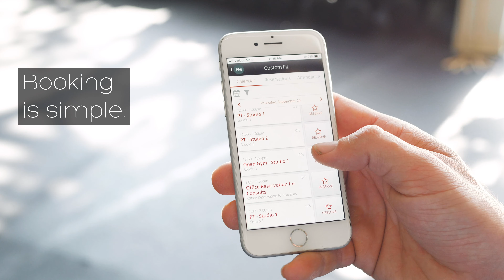Announcing Appointment-Only Open Gym at Custom Fit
Custom Fit is now offering open gym, so you can safely get your workout on in an uncrowded gym with all the best equipment at your fingertips - by appointment only.